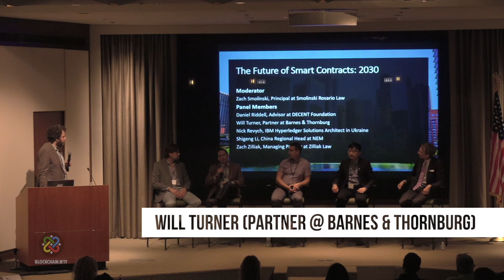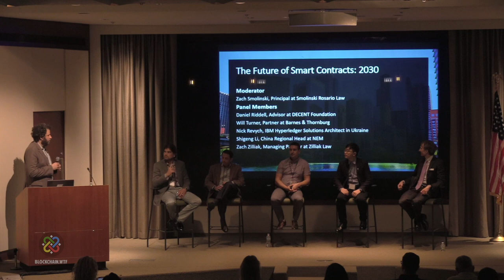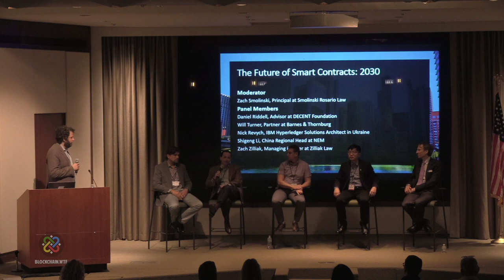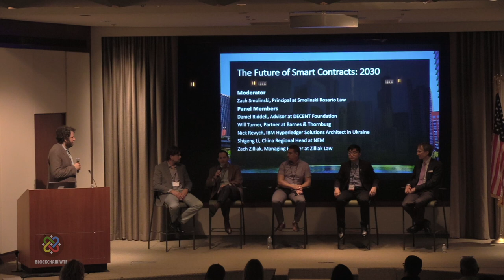Smart Contracts in 2030 - International Blockchain Congress 2018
On August 17, the IDF hosted 2nd International Blockchain Congress took place at the Aon Center in Chicago. Leaders in law, business, and government all attended in order to gain a better understanding how blockchain could affect their respective industries.

Smart Contracts have shown a lot of promise, but how do we unlock this potential and properly utilize them. This panel discusses the "Future of Smart Contracts" over the next decade.

Moderator:
Zach Smolinsky, Principal at Smolinski Rosario Law

Panel Members:
Daniel Riddell, Advisor at DECENT Foundation
Will Turner, Partner at Barnes and Thornburg
Nick Revych, IBM Hyperledger Solutions Architect in Ukraine
Shigeng Li, China Regional Head at NEM
Zack Zilliak, Managing Partner at Zilliak Law